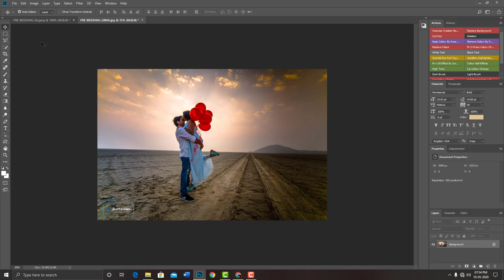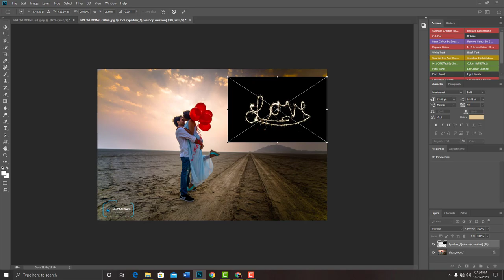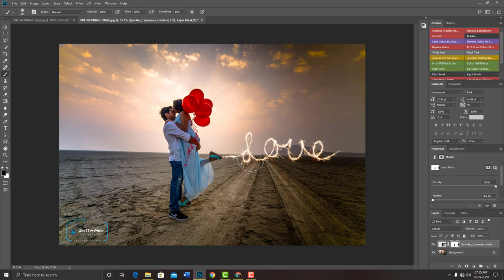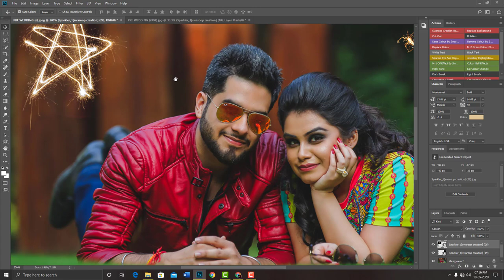50+ Sparkler Collection Overlay Effect Free Download🔥 Swaroop CreaTion🔥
50+ Sparkler Collection Overlay Effect Free Download for Lifetime.  All layers and effects can be used in multiple images. All Sparkler Overlay Effect are modern effects and usable in any image. Today, We are going to share an amazing Sparkler Overlay Effect for free download. Also, Download Realistic Oil Painting Effect Photoshop Action Free Download.

Some Help Full Links-